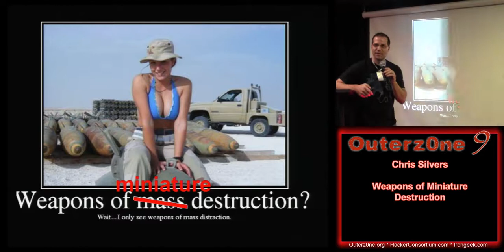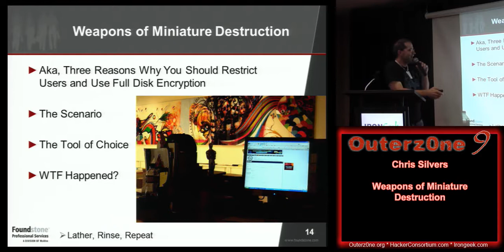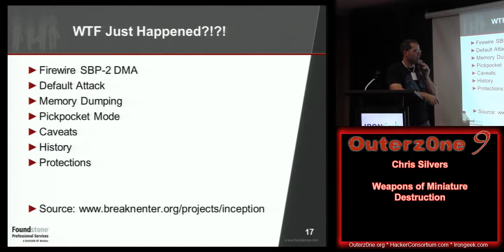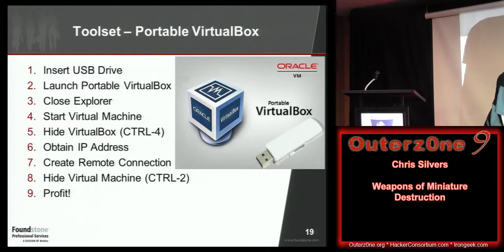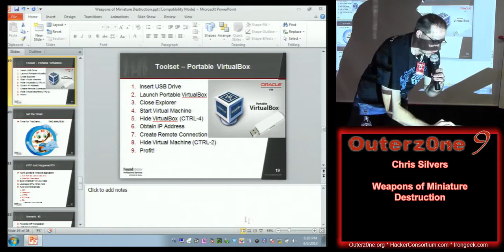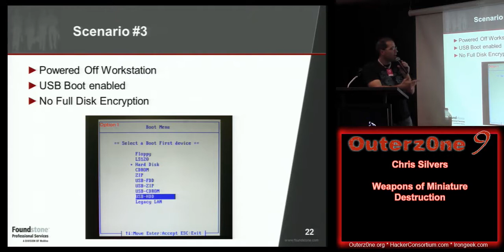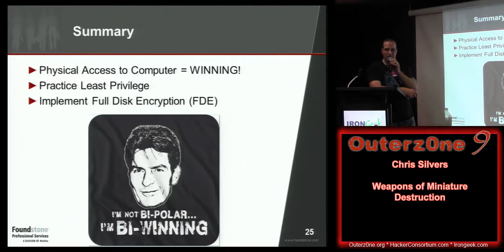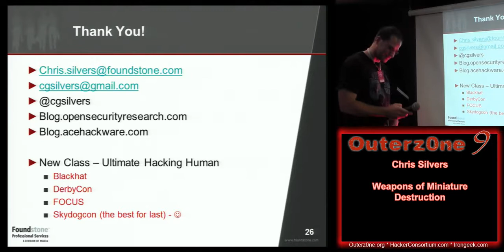Outerz0ne 9 - 09 Chris Silvers - Weapons of Miniature Destruction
Video from Outerz0ne 9, 2013. All videos, with downloads, can be found at this link shortly: